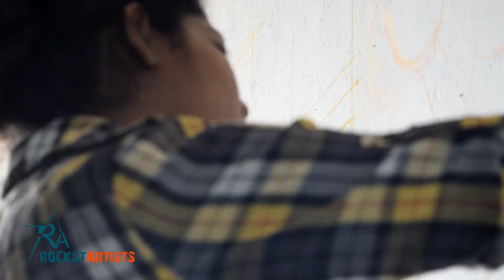WALL PAINTING | GRAFFITI | DLF PLACE ,SAKET | NAMASTE DELHI MURAL ||ROCKSTARTISTS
WALL PAINTING | GRAFFITI | DLF PLACE ,SAKET
NAMASTE DELHI MURAL ||ROCKSTARTISTS||